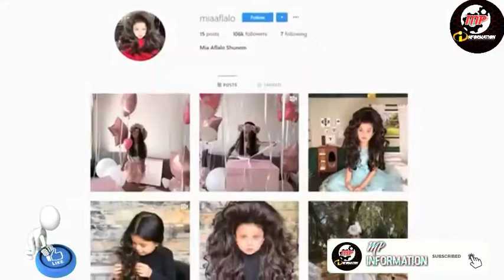Top 5 most amazing kids in the world in tamil | MP Information tamil தமிழ்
Hi friends

Face book